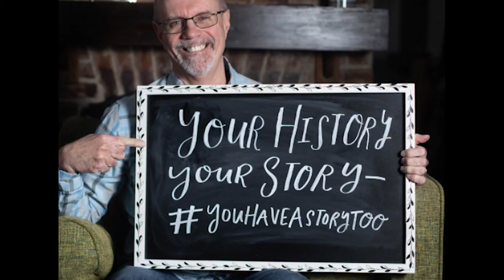S5 Ep07 Bud Anderson: WW2 Triple Ace Fighter Pilot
In  this episode of Your History Your Story, we will be speaking with the  last living US Triple Ace fighter pilot from World War 2, Clarence E.  “Bud” Anderson.

Bud, who celebrated his 100th birthday on January 13, 2022, began his  fascination with airplanes after hearing about Charles Lindbergh’s  famous flight across the Atlantic Ocean in 1927.  As a boy in rural  California,  Bud spent hours with a friend watching bi-planes take off  and land at a local air strip.

Bud’s love of airplanes eventually led him to join the US Army  Aviation Cadet Program on his 20th birthday, one month after the bombing  of Pearl Harbor and the United States’ entry into WW2.

After receiving his wings, Bud entered the war in Europe as a fighter  pilot. From November 1943 through January 1945, Bud flew 116 combat  missions in his P-51 Mustang, which he nicknamed “Old Crow” and was  credited with destroying 16 1/4 enemy aircraft.

Bud will be sharing with us stories from his life and 30 year career  in the US Army Air Corps and US Air Force, which will include vivid  accounts of aerial combat against the German Luftwaffe, his combat tour  in Vietnam and his friendship with a German fighter pilot which  developed many years after WW2.

Photo(s): Courtesy of Bud Anderson / Jim Anderson